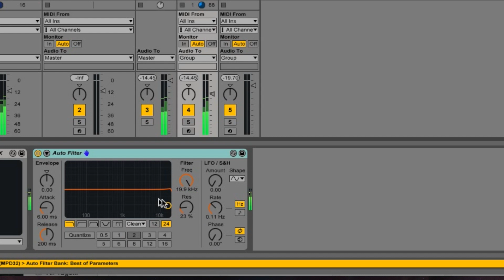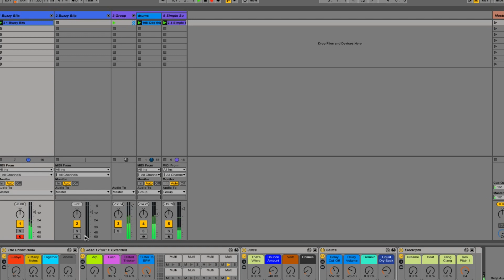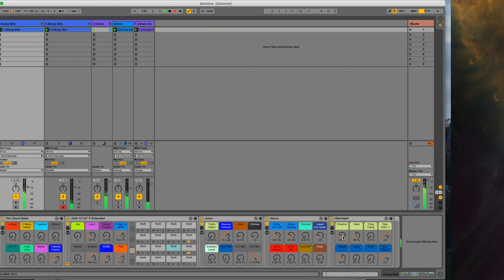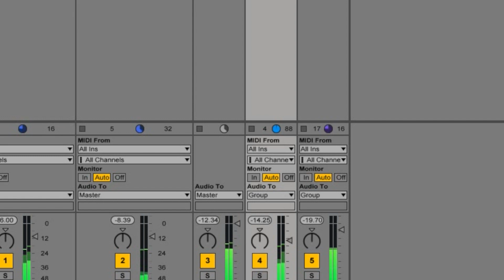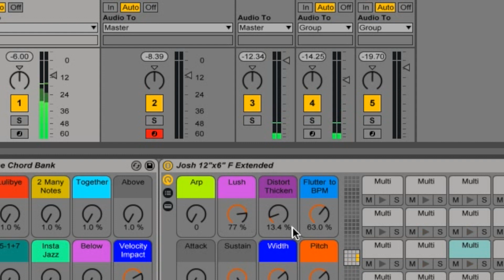iPhone & Planetary Vibes